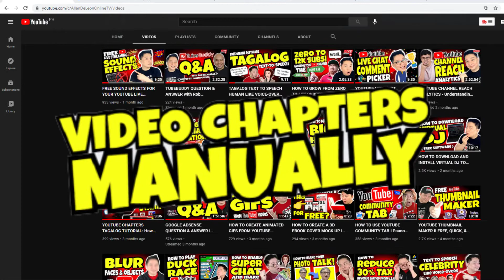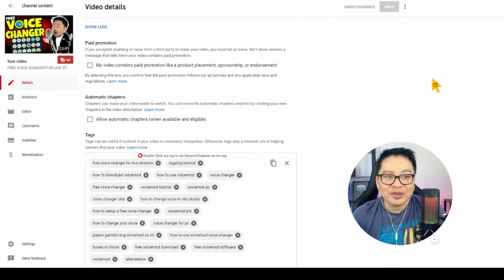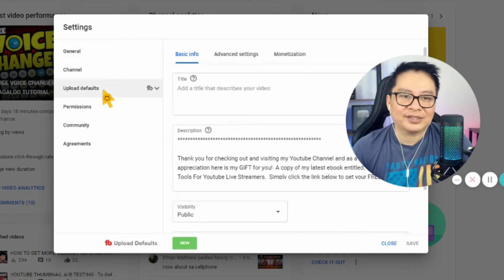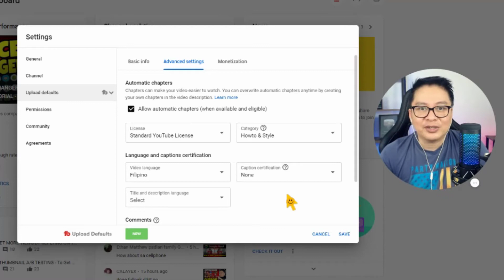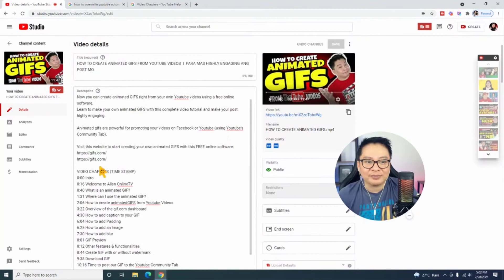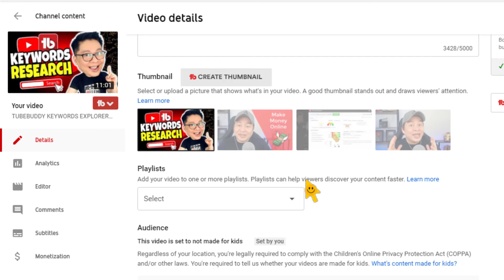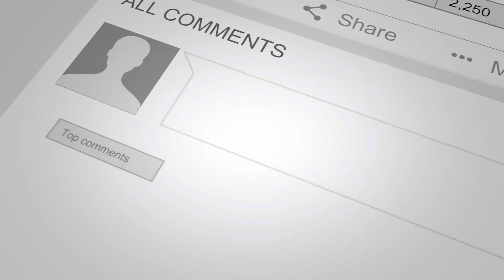YOUTUBE AUTOMATIC VIDEO CHAPTERS - And The Benefits Of Having Video Chapters ( Tagalog Tutorial ).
YOUTUBE AUTOMATIC VIDEO CHAPTERS ( Tagalog Tutorial )

Yes!!!  Youtube now has the capacity to place automatic video chapters on your videos via it's artificial intelligence system.   In this video, I am going to show you how to enable and disable automatic video chapters on your videos as well as how to override the automatic video chapters.

In otherwords, you can turn this option off in the detail page of each video, you can turn it on or off for your entire channel, and you can also manually override this option with your own Youtube chapter markers using timestamps in the description of the video.

Go ahead hit the play button and let's get started with the video tutorial!

My Other Video Tutorial Links:

YOUTUBE CHAPTERS TAGALOG TUTORIAL:  How to add time stamp on your Youtube videos